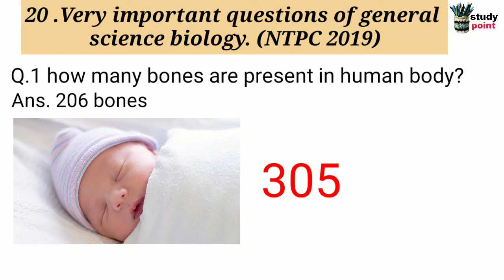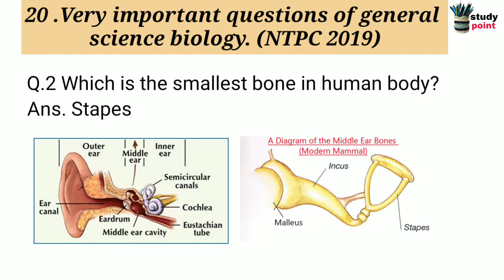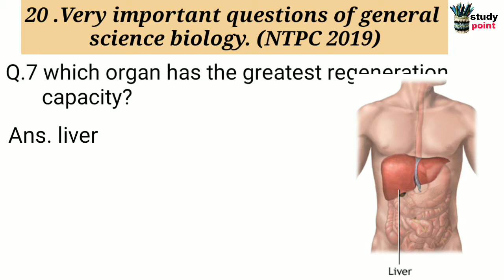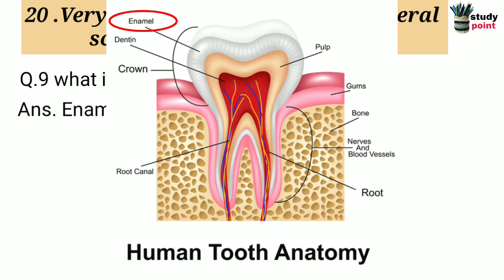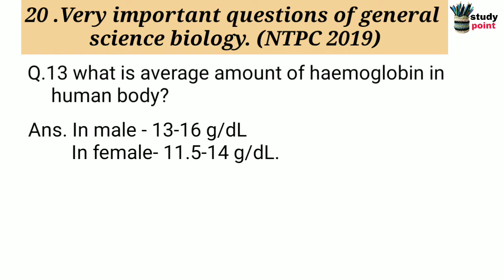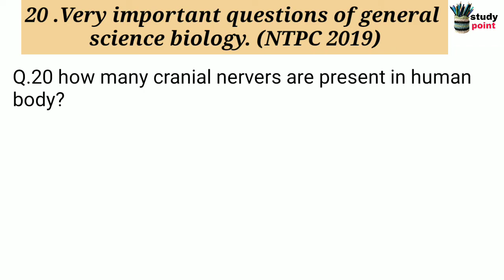Railway NTPC general science| 2019 biology 20 most important questions for exam |RRB||RPF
This video includes 20 most important question for general science biology for NTPC 2019.

Hello, welcome to our video channel study point.

Our other some videos-

1. pH value | ph मान of important substance| general science| for
     SSC CGL. Ntpc 2019.

2.Blood group for competitive exams | (रक्त समूह) | NTPC 2019 | general science | for rrb, ssc cgl, uppsc, group d exams.

3.Railway NTPC  general science| 2019 biology 20 most important questions for exam |RRB||RPF|NTPC|

4. human blood for ssc cgl | मानव रक्त competitive exams | biology | for NTPC 2019 , JE, RAILWAY EXAMS , GROUP D, SSC CGL.

5.Life processes class 10 science biology in hindi | life processes class 10th cbse | very easy explanation.

6. digestion process in human body| मानव पाचन तंत्र | class 10th | easy explanation.

7. cell the unit of life class 9 | कोशिका जीवन की इकाई | study point easy explanation.